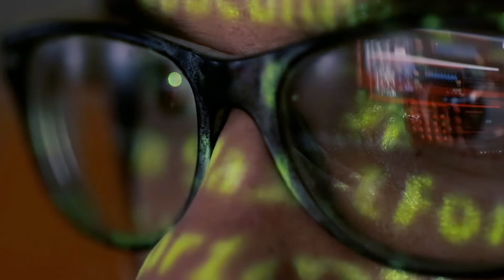Cyber Systems Operator - TSgt Sunny Pham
The Air Force relies heavily on advanced computer and software systems, so it is paramount to keep those systems safe. It’s the job of Cyber Systems Operations specialists to design, install and support our systems to ensure they operate properly and remain secure from outside intrusion. These experts enhance our capabilities and provide us with the best and most secure systems so we can stay ahead of the curve in everything we do.